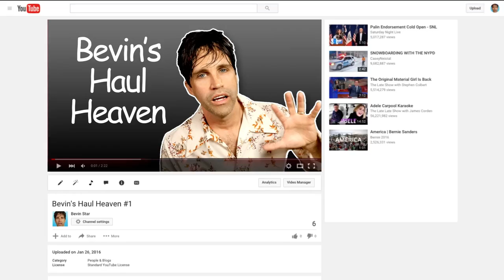Fast Checkout Line Tricks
We've got a songforwhen you run out of toilet paper! GMM #845!
Submit ideas for the Wheel of Mythicality using
Need a song to help you through a tricky situation? Submit your troubles using SONGFORWHEN on Twitter or Facebook.

CREDITS:
Writer/Producer: Edward Coleman
Writer/Producer: Lizzie Bassett
Writer/Producer: Kevin Kostelnik
Associate Producer: Chase Hilt
Editor: Casey Nimmer
Production Coordinator: Alexander Punch
Production Assistant: Mike Criscimagna
Content Manager: Becca Canote
Set Construction/Dresser: Cassie Cobb
Intro Motion Graphics: Digital Twigs